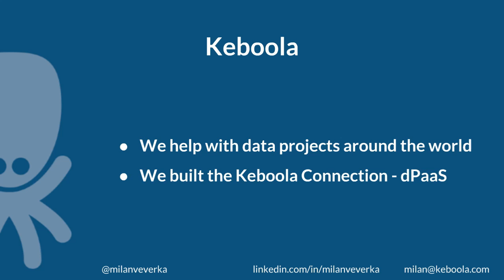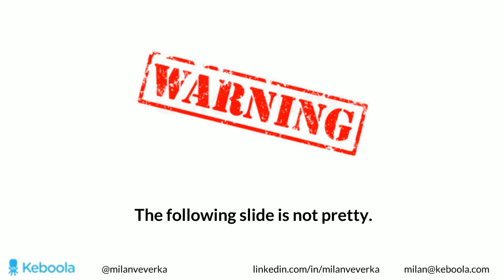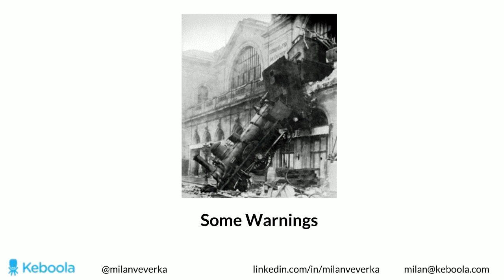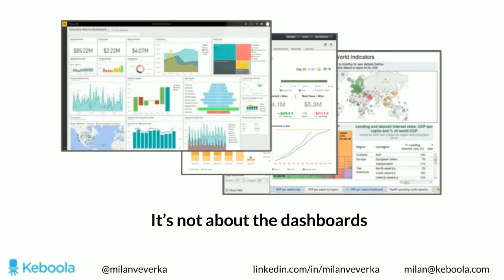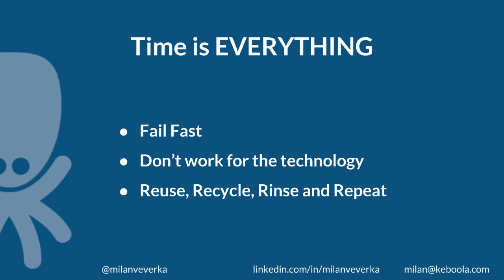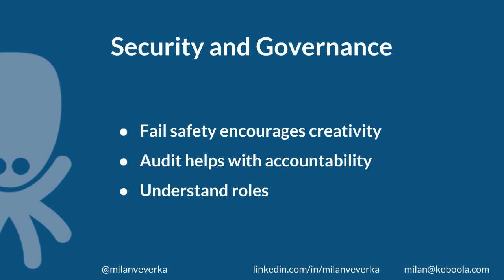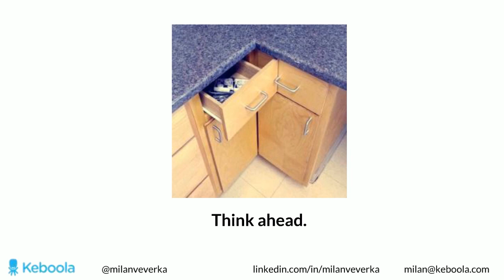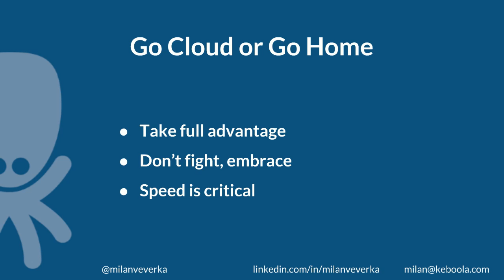Big Bang Data Best Practices in proper data profiling, modelling & transforming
It’s the Big Bang of big data; or where it all begins. The foundational first step in data analysis is data preparation. With the potential to derail everything that supersedes it, it’s imperative that the right measures are taken far in advance of any discovery analysis.

Join these discussions to learn best practices in proper data profiling, modeling, transformations and normalization for all data sets.